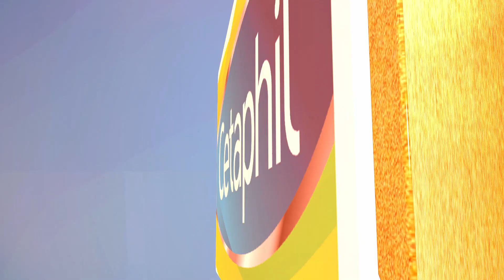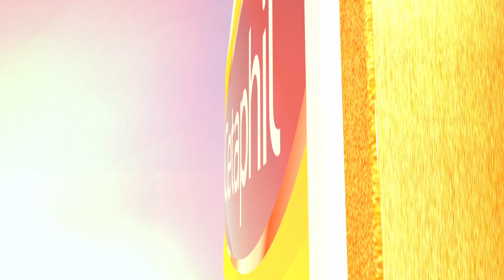មិនមែនសិក្ខាសាលាទាំងអស់សុទ្ធតែល្អនោះទេ | ចក្ខុវិស័យ គួច ម៉េងលី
បើអ្នកចង់បានការពិគ្រោះ និងព្យាបាលជំងឺ សូមទាក់ទងមកលោកគ្រូ សេន បញ្ញា ដែលជាជំនួយការការិយាល័យលោកវេជ្ជបណ្ឌិត គួច ម៉េងលី តាមរយៈ តេឡេក្រាម @PANHATOKO17 ឬតាមតំណភ្ជាប់